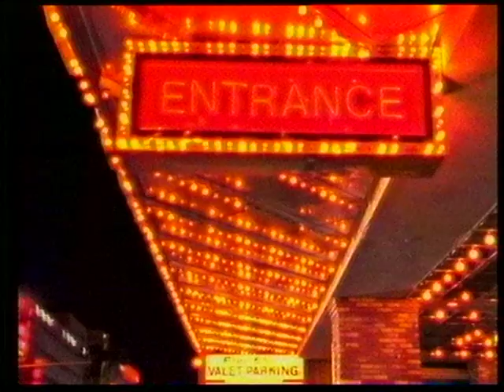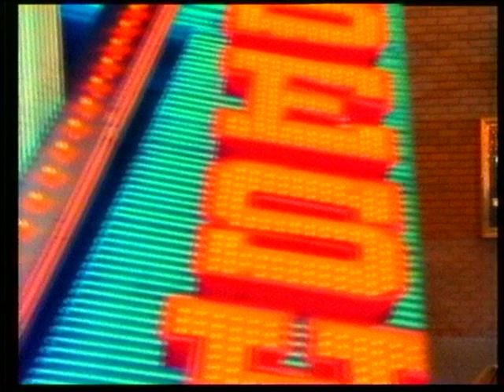Marc Almond/Gene Pitney/Something's Gotten Hold Of My Heart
Music Video - High Quality